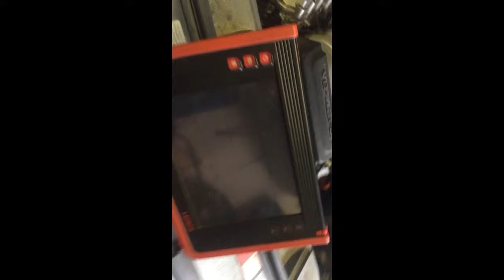Inspection n dianostic